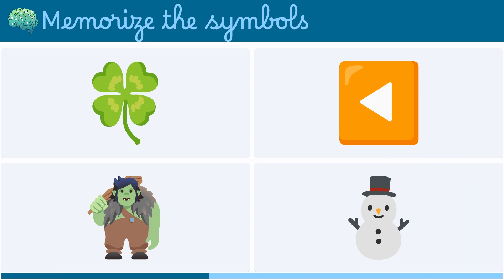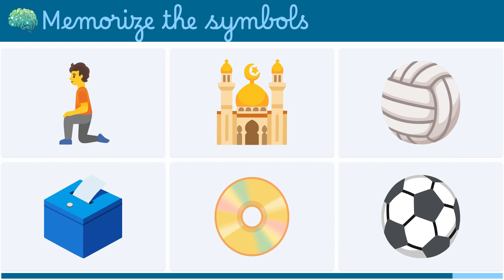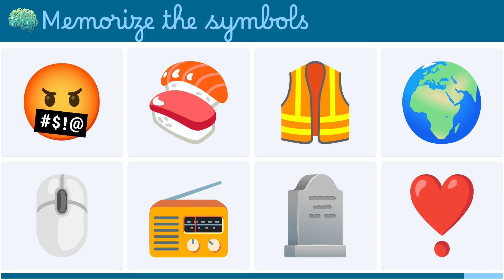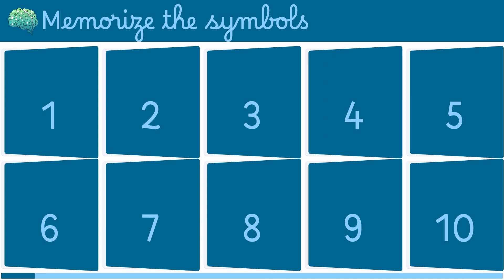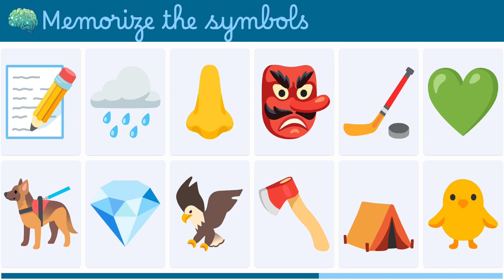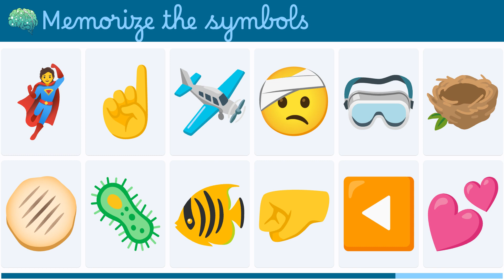19 Aug 2023 MemChamp Kids Memory Puzzle Game by Yaash School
In this video, we're playing a fun and educational memory game that's perfect for kids of all ages! The game is simple to learn but challenging to master, and it's a great way to improve your visual memory.

To play, you'll need a set of memory cards with matching pairs of pictures. Start by laying the cards out face down in a grid. Then, take turns flipping over two cards at a time. If the two cards match, you get to keep them. If they don't match, you have to turn them back over.

The goal of the game is to collect as many pairs of matching cards as possible before all the cards are gone. The player with the most pairs of matching cards at the end of the game wins!

This memory game is a great way to improve your visual memory, hand-eye coordination, and strategic thinking skills. It's also a lot of fun! So what are you waiting for? Gather your friends and family and give it a try!